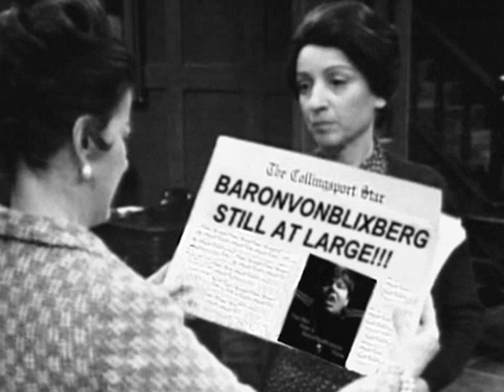A Tribute to Clarice Blackburn (aka Mrs.Johnson on Dark Shadows)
This is the latest video in my series of Dark Shadows actor & and actress tributes. This time it is the lovely and talented, Clarice Blackburn, who portrayed the Collins' family trusted housekeeper, Mrs. Sarah Johnson. She also was the prudish and spiteful characters, Abigail Collins and Minerva Trask on the Gothic soap opera. I've used most of these photos in my other DS videos..but decided to group them here in as tribute to this amazing actress. I hope you enjoy this...please rate and comment if you do! I could also use some help in boosting my view counts and YT channel...so if you know of anyone who would enjoy my Dark Shadows videos..please pass my url along. Thank you so much!!! :)